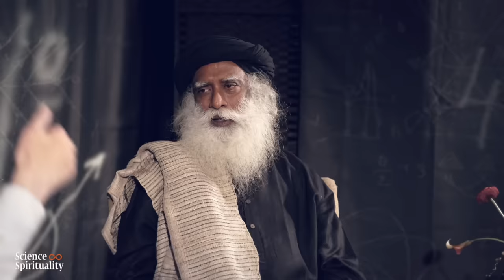The Mystery of Parallel Universes | Cosmologist Bernard Carr & Sadhguru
Renowned cosmologist Prof. Bernard Carr explores the mystery of parallel universes with Sadhguru in a discussion facilitated by Dr. Bala Subramaniam, Professor of Anesthesiology at Harvard Medical School. The event was hosted by the Sadhguru Center for a Conscious Planet at Beth Israel Deaconess Medical Center.

Sadhguru app